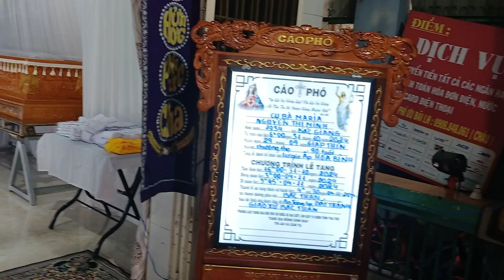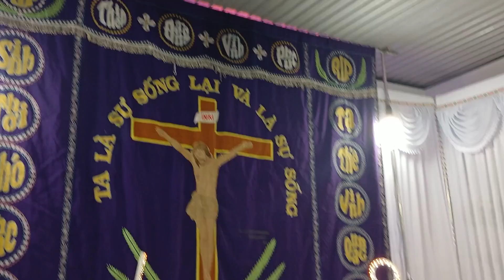Chính Lúc Chết Đi Là Khi Vui Sống Muôn đời